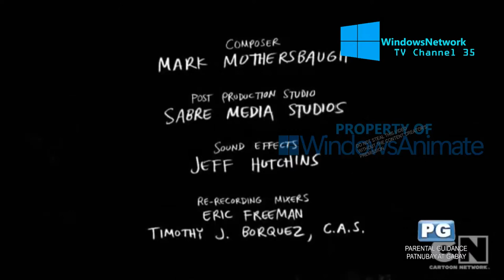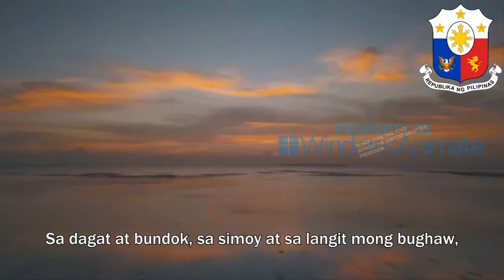WindowsNetwork Channel 35 (WPDD-TV) Signing off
PC/Android Programs Used:
Anu Video Converter
Opera GX

Camera Used:
N/A

Chapters:
0:00 - Regular Show By Cartoon Network
0:15 - Notice
0:38 - Philippine National Anthem Lupang Hinirang
1:44 - Testcard
1:53 - TV Static